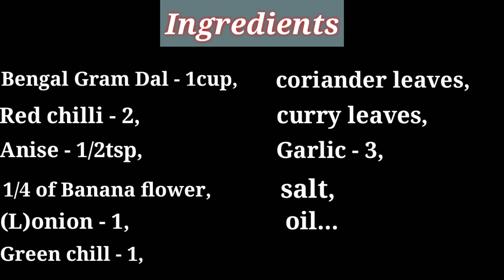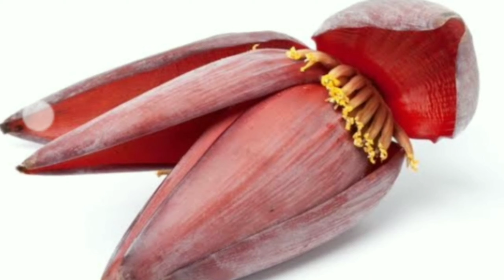மொறு மொறு வாழைப் பூ வடை / banana flower vadai recipe in Ananya's snacks time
In this video we will see how to make valaipoo vadai recipe in tamil.

Ingredients

     Bengal gram Dal - 1cup,
     Red chilli - 2,
     Anise - 1tsp,
     Banana flower,
     Onion - 1,
     Green chilli - 1,
     Coriander leaves,
     Curry leaves,
     Salt,
     Garlic - 3,
     Oil...

This channel is about cooking simple recipes, ingredients health benefits and kitchen hacks also...